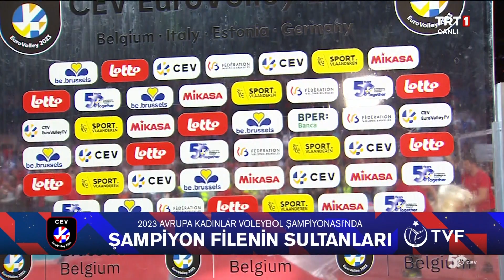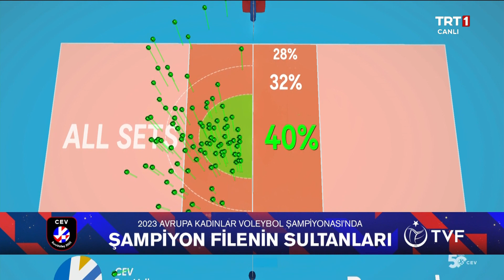Filenin Sultanları 2023 Avrupa Şampiyonu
Sultanlarımızı Kutluyor Teşekkürler Ediyoruz.